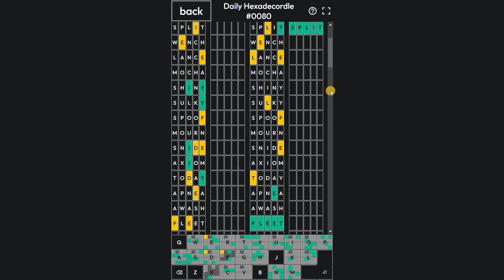Hexadecordle 80 | Daily Hexadecordle Puzzle all 16 Answer Words for 7th May | Today's Hexadecordle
Hexadecordle, by Alfie Rayner, is like 16 Wordles. This word guessing game is all about solving 16 Wordle's at a time! So, Hexadecordle Game / Hexadecordlegame / hexadecordlegame is 16x Wordle, 8x Dordle, 4x Quordle and 2x Octordle. Don't mispelled it as Hexadecordel / hexadecordel.

This video is Hexadecordle Answers / Solutions / Answer Words for May 7, 2022 (05/07/2022). You will learn how to play hexadecordle after watching this video.

How to play?:
Basic theme of this game is based on Wordle. You have to guess all 16 Hexadecordle words in 23 tries. Each guess must be a valid 7 letter word. Hit the enter button to submit. After each guess, the color of the tiles will change to show how close your guess was to the word. When you type a guess in Hexadecordle, you will guess that word for all SIXTEEN words that you are solving. All the words you are solving will be different. You will have 23 guesses to get all 16 words correct. Good luck!